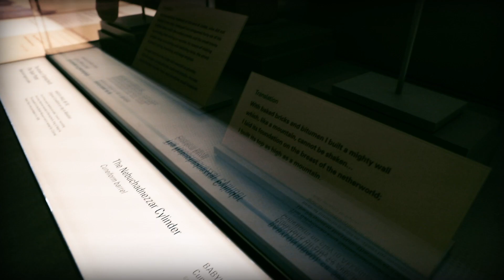Book Minute: Nebuchadnezzar’s Inscription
The Babylonian king Nebuchadnezzar is mentioned several times in the Bible including his dramatic story of repentance in the Book of Daniel, Chapter four.

An unusual artifact at Museum of the Bible – a small barrel-shaped clay cylinder inscribed with cuneiform text – confirms Nebuchadnezzar’s role in one of the major public works projects of the sixth century B.C.  Following a long-established Mesopotamian practice, dozens of these 4.5-inch-long cylinders were inserted into small niches in the wall of Babylon being built along the eastern bank of the Euphrates River.

Nebuchadnezzar boasted, “With baked bricks and bitumen I built a mighty wall which, like a mountain, cannot be shaken. . . I laid its foundation on the breast of the netherworld; I built its top as high as a mountain.”

Engage with the Bible.  And its extraordinary role in history.

Sign up to receive The Book Minute in your inbox every Monday